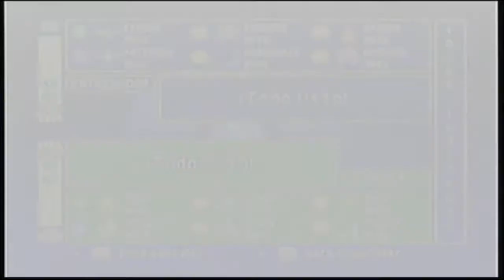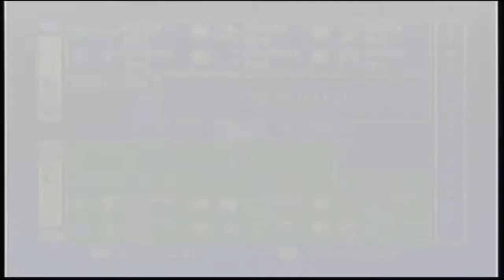Walkthrough - Pokémon Stadium - [4] Gim. Azulona - Erika